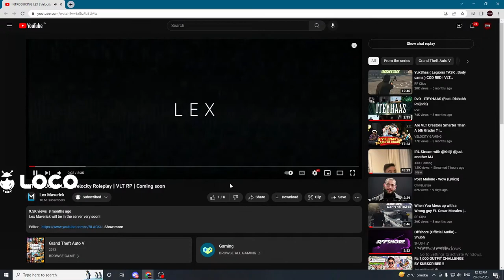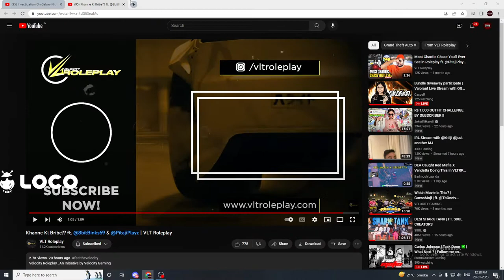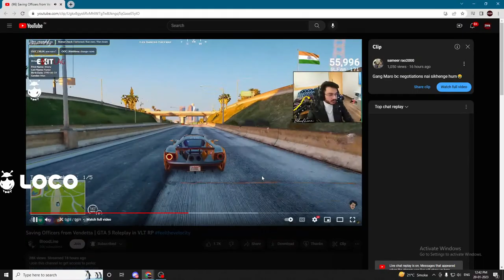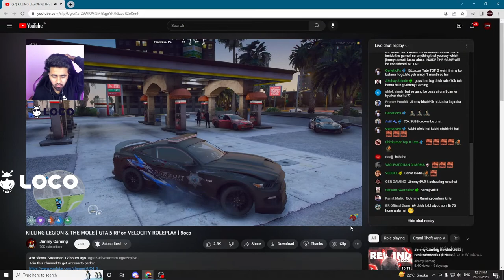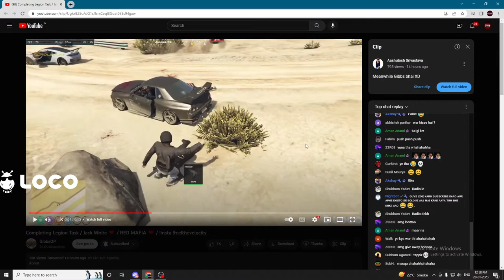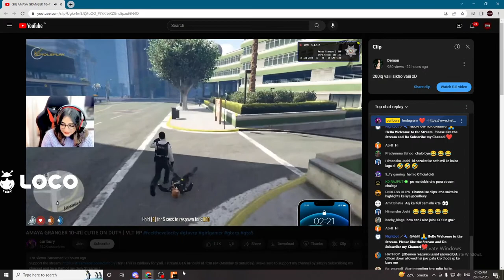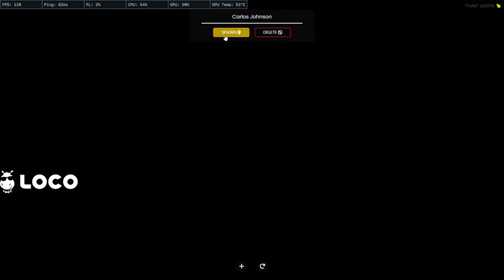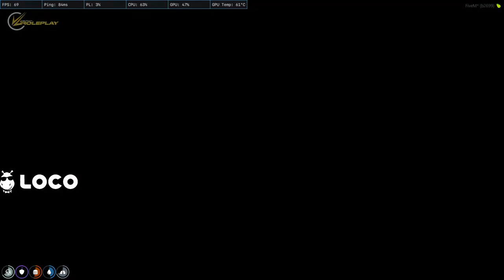Carlos Johnson | Facecam on 13.5K Subs | Follow me on !loco | GTA 5 RP | VLTRP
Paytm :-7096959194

Steam StormCrusher Gaming

GTA 5 :- Storm_Crusher_YT

pc components:-
Processor:- ryzen 3 3100 4 core 8 threads

Ssd Kingston Q500 240 GB

Ram:- XPG ADATA GAMMINX 3200MHz 8Gb×2

PSU:- CORSAIR VS500

HDD:- Seagate barracuda 1TB

Motherboard:- MSI B450 PRO - VDH MAX

GPU:- ASUS TUF Gaming 1660 SUPER OC 6GB

Mouse pad:- Redgear MP80

MONITOR:- Lg 22 inch 22MP68VQ

CABINET:- Ant eSports ice -511MT

keyboard:- Reddragon shiva K512

Mouse:- Logitech G 402

Headphone:- Redgear Cosmo 7.1 Tournament Edition